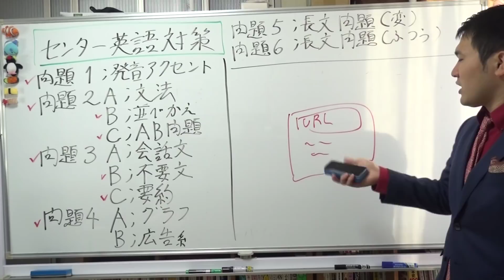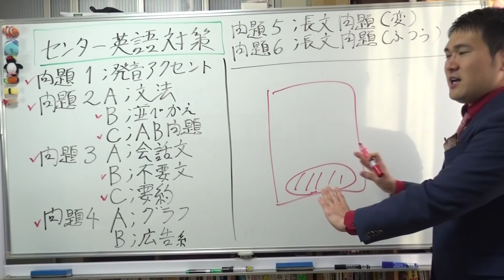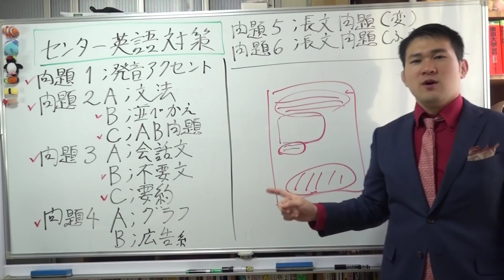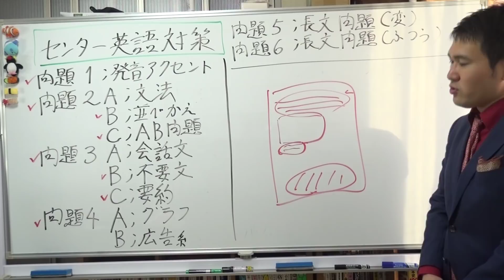【センター英語】第４問のB（広告・Webサイト）対策～見るべきポイントをおさえて、時間をかけずに点を取り切る方法～篠原センター塾【篠原好】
【動画の説明】【センター英語】第４問のB（広告・Webサイト）対策～見るべきポイントをおさえて、時間をかけずに点を取り切る方法～篠原センター塾【篠原好】

【その他】
BGM...KOU-G様
SE. Bastet tail様